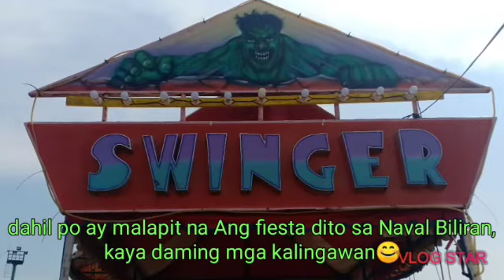walking around in downtown with daughter